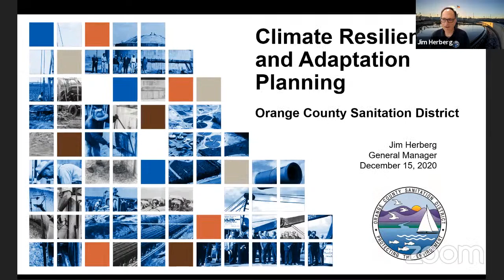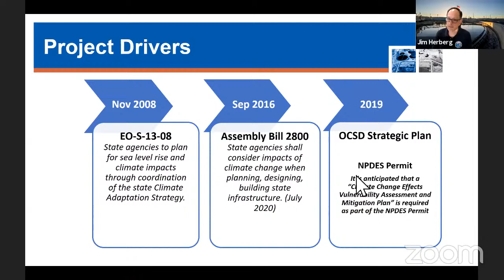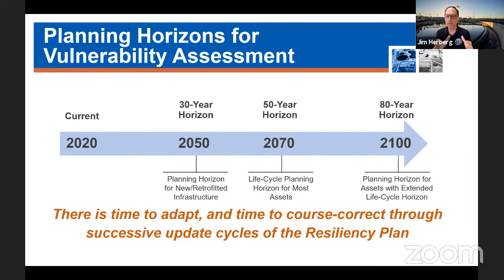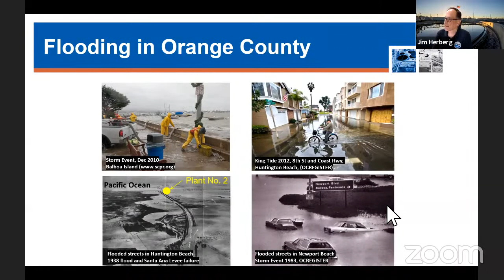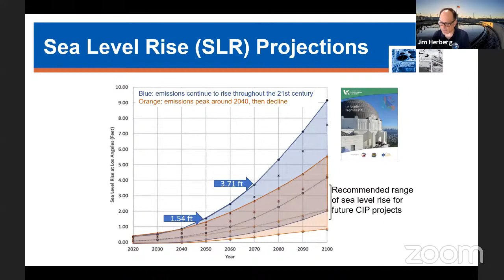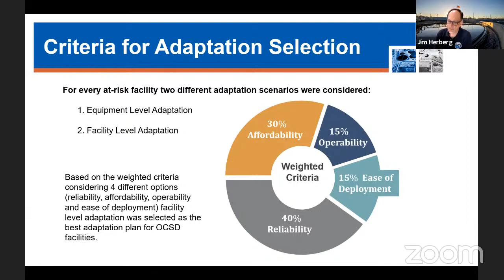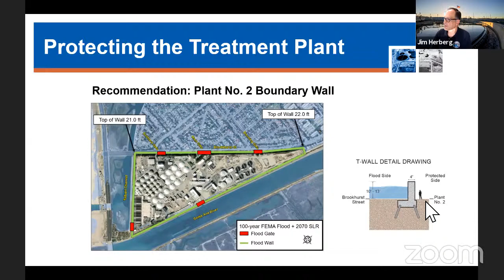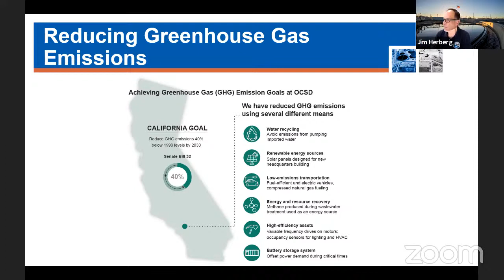Water Seminar Series: Climate Resiliency and Adaptation Planning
Orange County Sanitation District (OCSD) operates two treatment plants and fifteen pump stations providing services to 2.6 million people in Orange County. OCSD’s mission is bound to get more challenging as climate change threatens to increase the risk posed by natural hazards to our regional infrastructure. OCSD conducted a Climate Resiliency Study that involved assessing the risks posed by climate change and developing adaptations to mitigate those risks.
Flooding, sea level rise, wildfire and extreme heat risks were evaluated using data from California’s 4th Climate Change Assessment. The analyses indicated that OCSD facilities could be at risk of flooding and sea level rise due to climate change, with low impact due to wildfire and extreme heat. Through a multi-criteria analysis, the adaptations that protect the highest value of assets while providing a high level of reliability, with minimal impacts on operations were selected for at-risk facilities.
OCSD’s Climate Resiliency Plan provides others in the water and wastewater industry an example of how to adapt existing facilities to a changing climate and how to prioritize adaptation strategies. The Plan also helps inform designers of new facilities about what should be considered for building a new facility that is resilient to climate change.